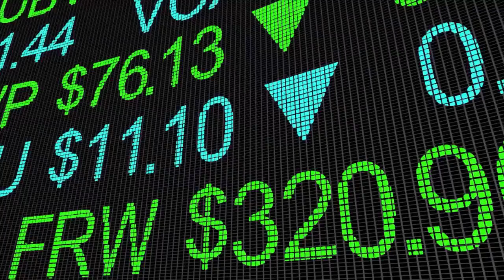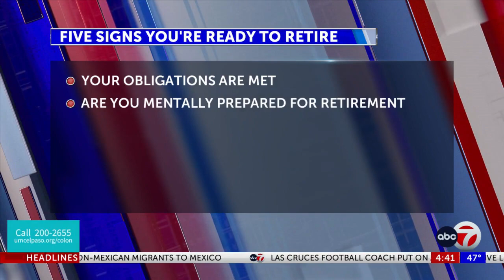ABC-7 at 4: Brian Mirau - Can I Retire in 2023?